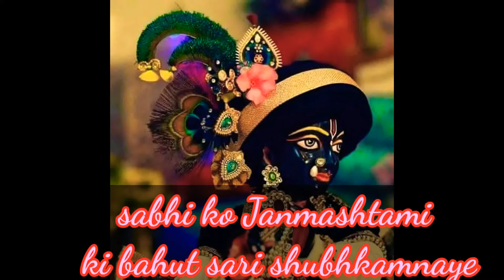is Janmashtami par mujhe bahut bada gift Mila 😲 jiski jiski mujhe ummid hi nahin thi || Gwalior Vlog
is Janmashtami par mujhe bahut bada gift Mila 😲 jiski mujhe ummid hi nahin thi

I request you all dear friends please well button icon 4 latest video notification